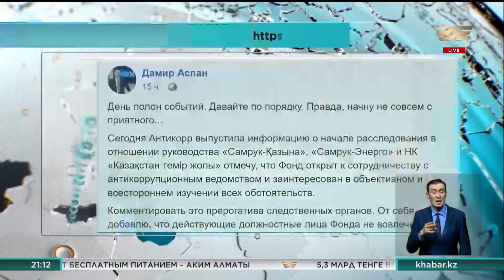Сотрудники «Самрук Казына» не вовлечены в следственные мероприятия – Д. Аспан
Об этом сообщил на своей странице в Facebook директор по связям с общественностью фонда Дамир Аспан. "Речь может идти о событиях прошлых лет", предположил  он  не расскрывая подробностей этих самых событий прошлых лет в Фонде. Дамир Аспан добавил, что "Самрук-Казына" будет  оказывать всяческое содействие следствию по искоренению любых коррупционных проявлений